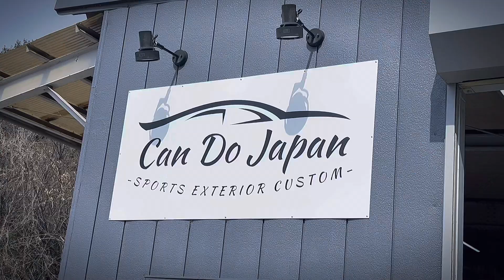【春のカスタムカー特集2022】セルシオ クラウン マジェスタ LS アルファード マークX シーマ GS GTR 他